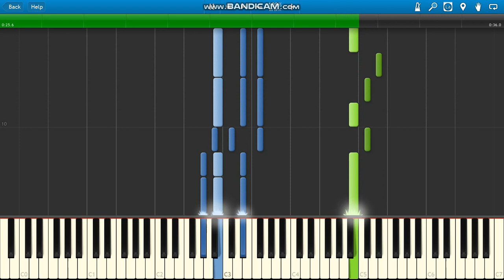Kari's Song (Long Way Home)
Kari's Song (Long Way Home) Beats Soundtrack piano.
BEATS Movie Scene 2019 making of a beat.